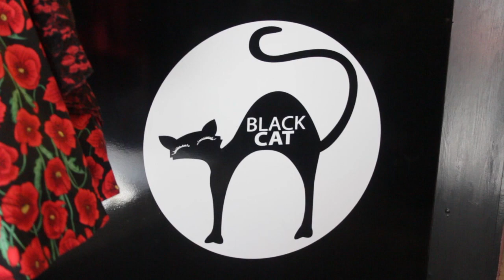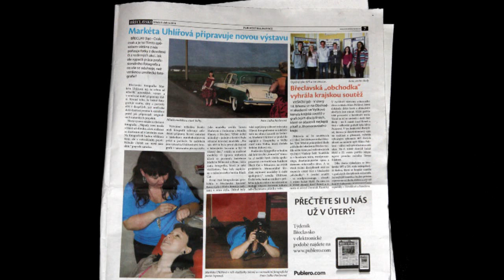backstage video z focení v pin-up stylu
Reportážní video u jednoho dne autorského focení. Námět, líčení a foto Markéta Uhlířová, učesy: Markéta Němcová, oblečení: Black Cat, prostory: Retro cafe u Holis, auto: Hospůdka u Volhy.